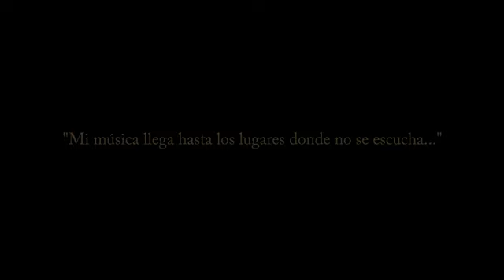Tico El Inmigrante - Eres Tan Bella (Official Video)